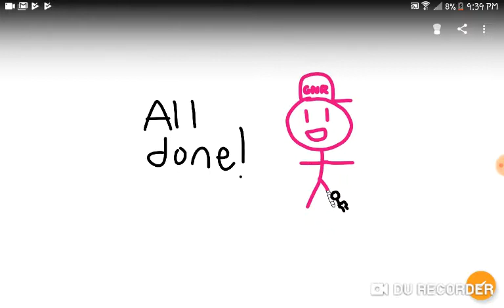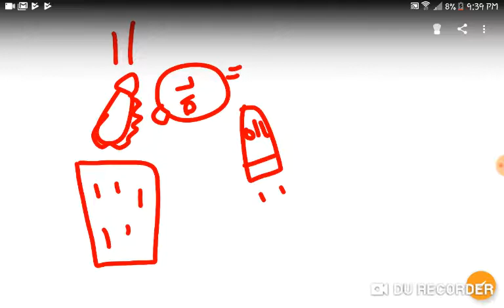Security At The Airport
JJ climbs up the security airport, and then comes down!